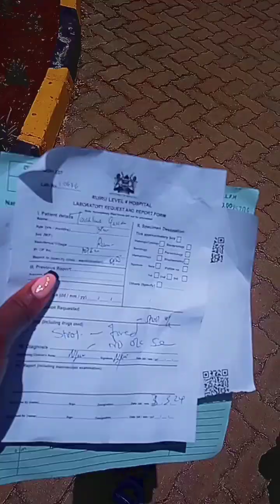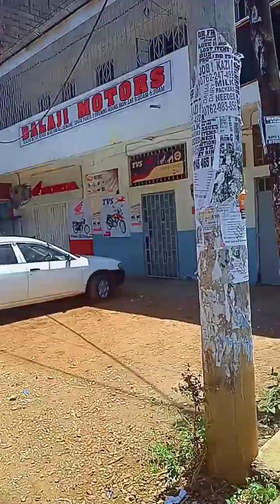we spent our Sunday in hospital//EMOTIONAL 😥see what happened!